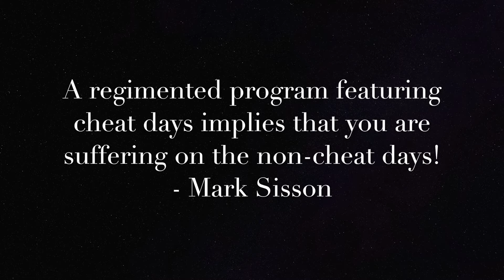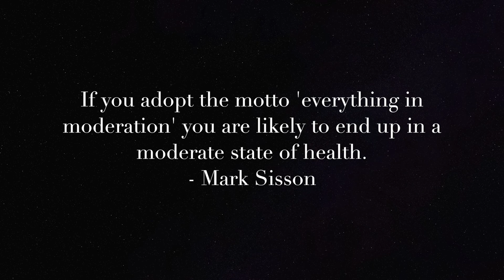But how does Christmas and socialising fit into a Primal Lifestyle?? | Day 11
They've thought of everything!! With the development of orthorexia among strict primal/paleo followers, there is reason to talk about the Primal Blueprint 80% rule.  Strict regimented diet and exercise programs with no room for anything off diet are only going to cause unwanted stress and anxiety which causes un desired hormone and mental disfunction... All things going Primal aims to avoid